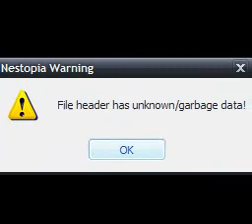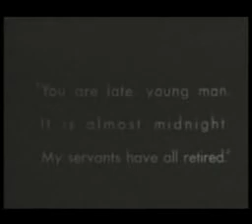Let's Play Castlevania - Level 1 - No-Hit Run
Wow... this is a pretty weird version of Castlevania we got here. It's got cutscenes and really elaborate music!

This Let's Play is also intended as a special playthrough of the game where I don't take any damage at all.

(Recorded in late 2007, uploaded here today due to Google Video's impending shutdown)